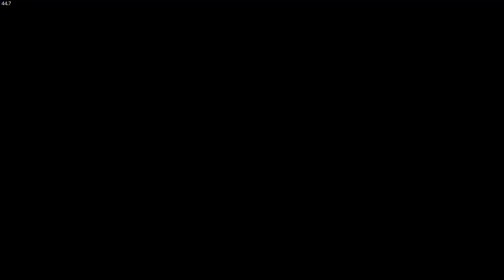Kingdom Come: Deliverance